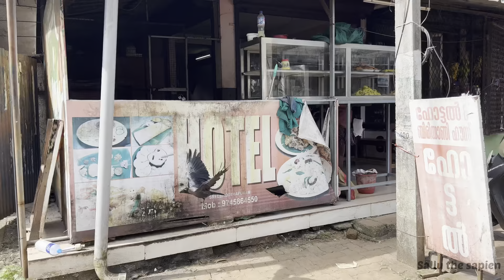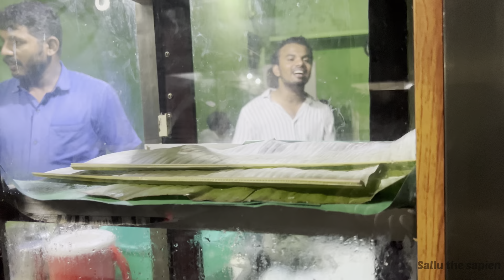ഒരു കുഴിമന്തിയും അടുത്തു വരില്ലാ കപ്പ കാട കിടു കോമ്പോ Salluthesapien streetfood kerala villagefood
എറണാകുളം ജില്ലയിലെ ശ്രീമൂലനഗരം പഞ്ചായത്ത് ശ്രീഭൂതപുരം കിഴക്കേ കവലയിലാണ് ഈ കട സ്ഥിതിചെയ്യുന്നത്

നിങ്ങളുടെ നാടുകളിൽ ഉണ്ടാവും ഇതുപോലെ എല്ലാവരെയും ഒരുപോലെ ഇരു ത്തുന്ന ചിലയിടങ്ങൾ
പ്രായ ഭേദമന്യേ മത ഭേതമന്യേ ഒരുമിച്ചിരുത്തുന്ന നിങ്ങടെ സ്വർഗം
അതുപോലൊരിടമാണ് എന്റെ നാട്
 ശ്രീഭൂതപുരം 😍😘